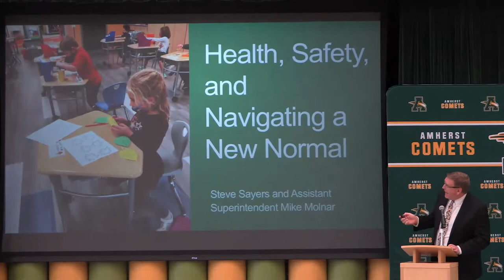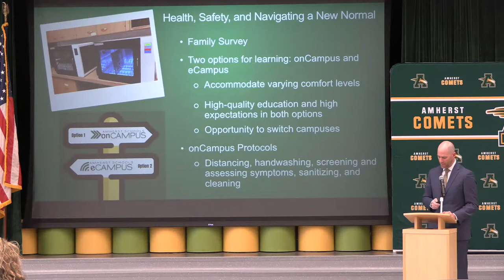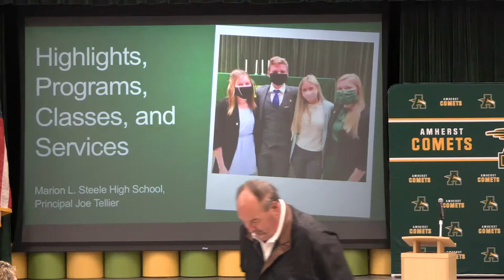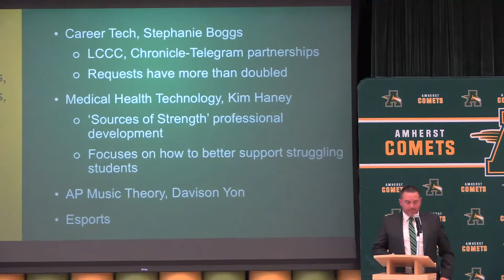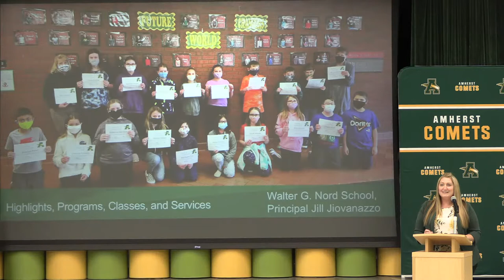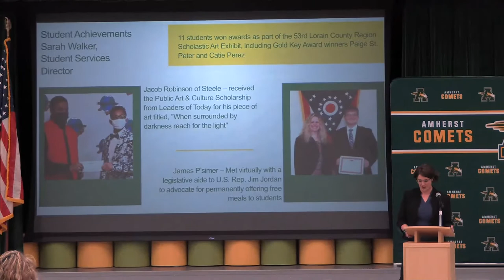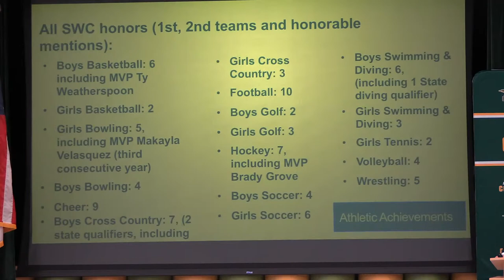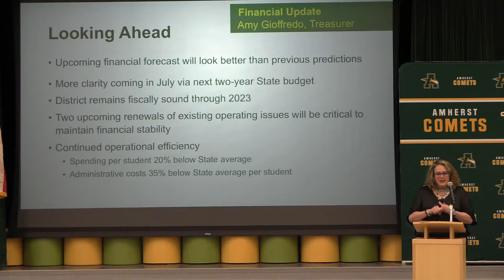Amherst Schools State of the Schools 2021- 1